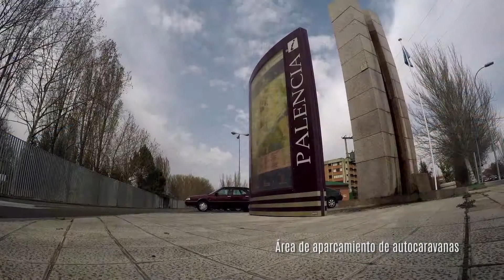Apasiónate con Palencia Capitulo 1 Palencia Crece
Un recorrido por la ciudad de Palencia que en este primer capítulo nos mostrará las nuevas infraestructuras de las que goza esta ciudad.